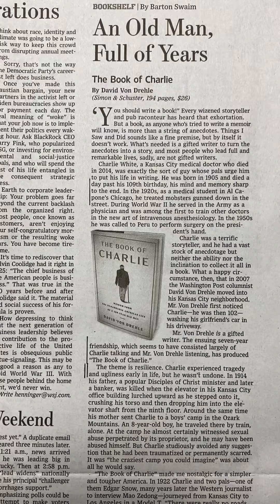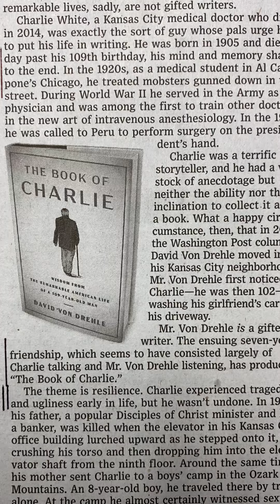newbook on legendary familyphysician , the humanspirit